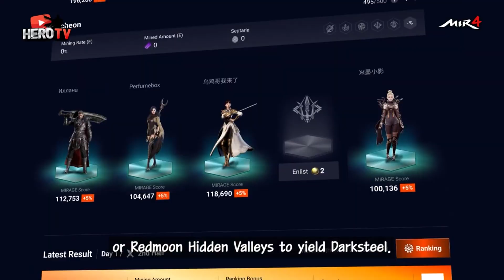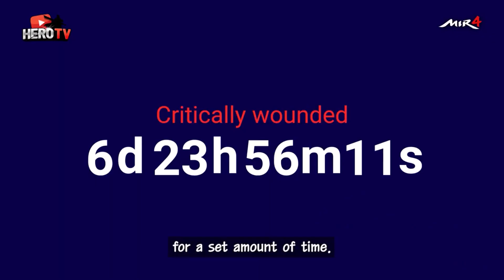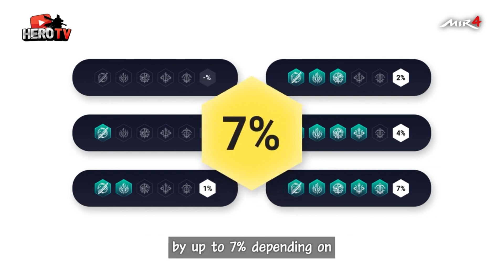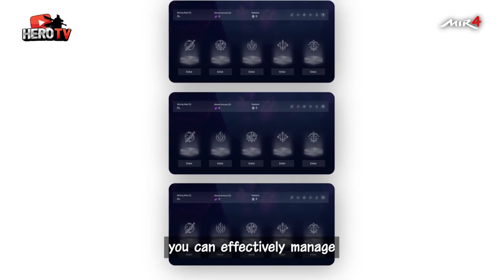MIR4 💥 ВСЯ СУТЬ МИРАЖА 💥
Краткий, но полный обзор Миража в игре.
Номер счёта Яндекс деньги 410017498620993

MIR4 - Бесконечные приключения, чтобы преодолеть мои ограничения,
Столкновение с проблемами жизни и смерти вместе с соклановцами.
Составьте эпическую историю через бесчисленные славные сражения.
В конце вашего завоевания родится сильнейший клан!
Ради чести вашего клана и вашего наследия начните войну прямо сейчас в Mir4!